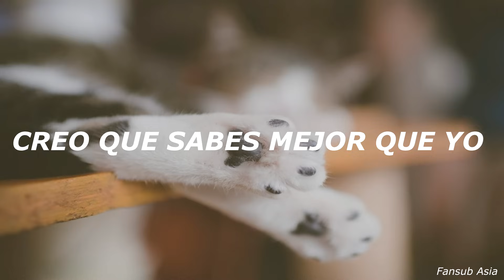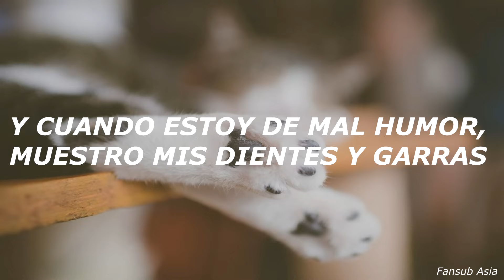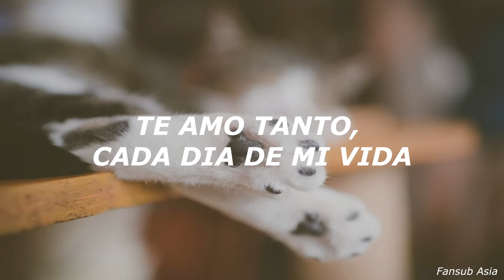xiao pan pan & xiao feng feng - learn to meow 【sub español】